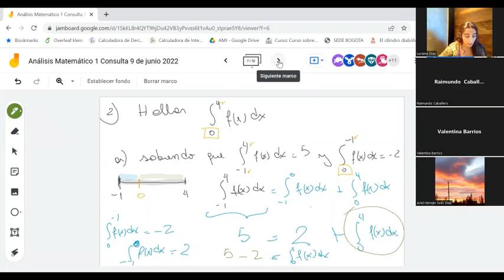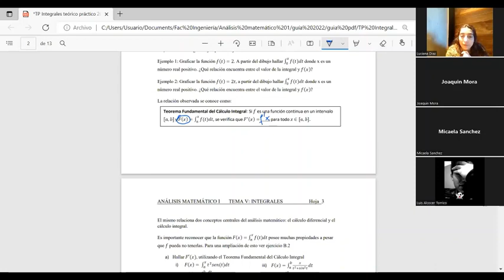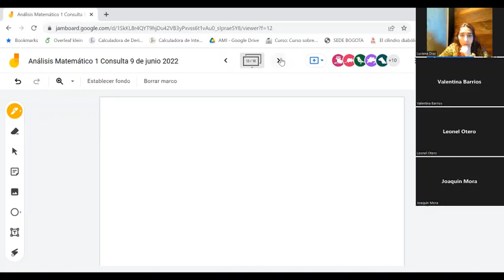Análisis Matemático Consulta Integrales 9 de junio 2022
Repaso sobre los temas vistos en la unidad de integrales